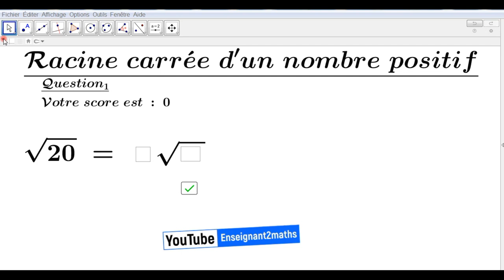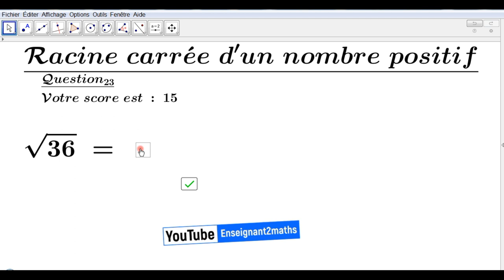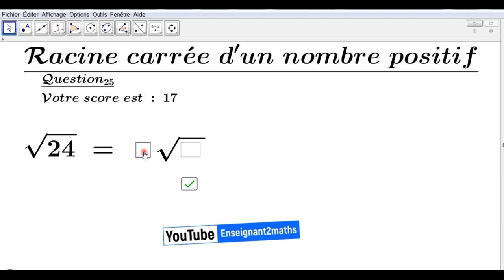Applet interactive : La racine carrée d'un nombre positif برمجية تفاعلية حول الجذر المربع لعدد موجب